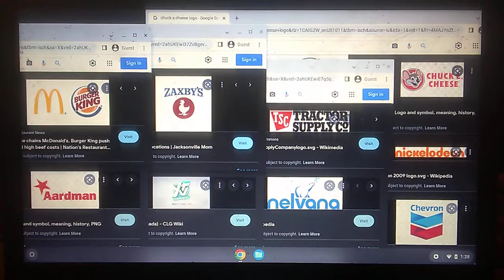McDonald's & BK/Zaxby's/Tractor Supply Company/CEC/Aardman/YTV/Nelvana/Nickelodeon/Chevron Logo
McDonald's & Burger King / Zaxby's / Tractor Supply Company / Chuck E. Cheese / Aardman Animations / YTV Original A Corus Entertainment Company / Nelvana Limited / Nickelodeon / Chevron Logo